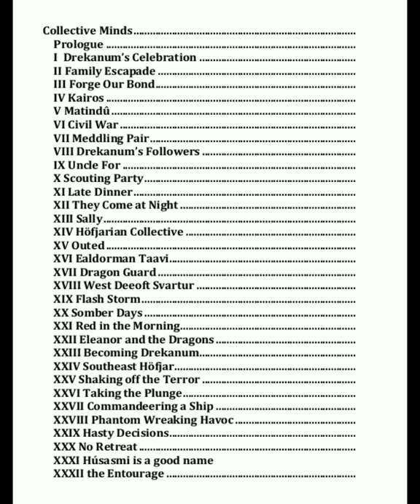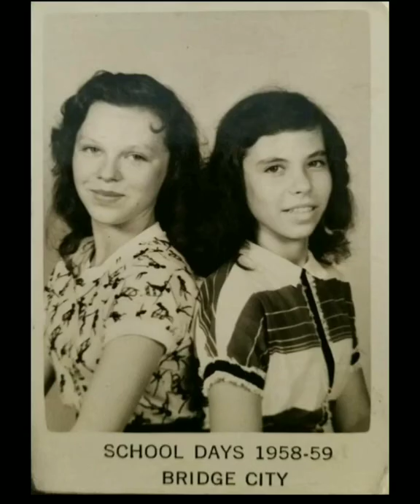8-Drekanum's Followers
Reading of Drekanum's Followers by author-artist.
Books are available at Barnes and Noble, Amazon,  and Ingram ebook or paperback